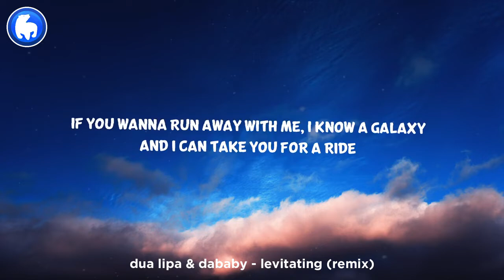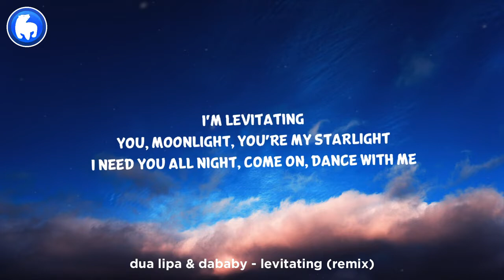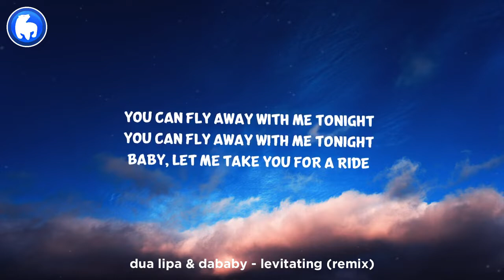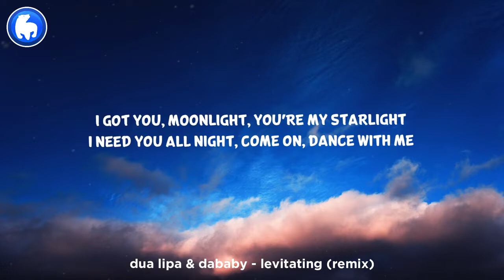Dua Lipa & DaBaby - Levitating (Clean - Lyrics)